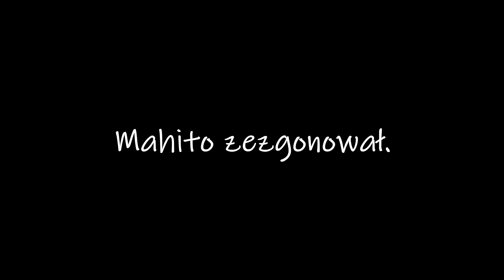Itadori ma poważną rozmowę z Mahito // Dubbing [PL]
"Itadori has an oddly chill talk with Mahito"

Błagam subujcie potrzebuję poflexować się moimi internetowymi cyferkami aby podnieść swoje ego

Wystąpili:

@JustReavl - Jako Itadori Yuji
@YTFilarek - Jako Mahito

Narrra